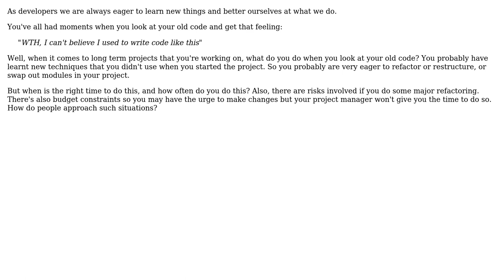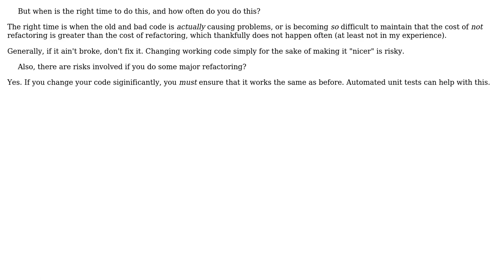Software Engineering: How often do you refactor or restructure your code in long term projects?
With thanks & praise to God, and with thanks to the many people who have made this project possible! | Content (except music & images) licensed under CC BY-SA | Music | Images & others | With thanks to user Telastyn user Prem user FrustratedWithFormsDesigner user Doc Brown and the Stack Exchange Network Trademarks are property of their respective owners. You are responsible for your own actions.